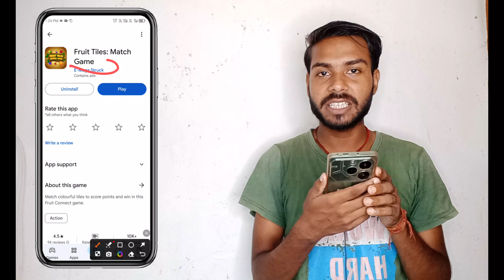Fruit Tiles Match Game Real Or Fake | Fruit Tiles Match Game Earning | Fruit Tiles Match Game Payout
Fruit Tiles Match Game Game Se Paise Kaise Kamaye
Fruit Tiles Match Game Me Withdrawal Kaise Kare
Fruit Tiles Match Game Se Paise Kaise Withdraw Kare